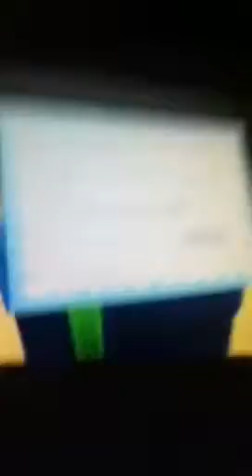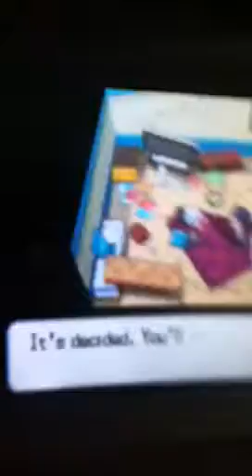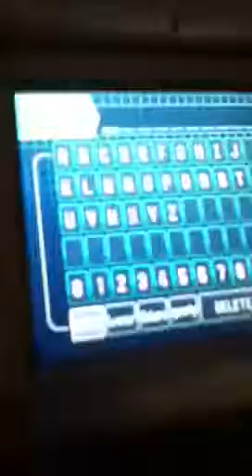Pokemon white wedlock 1 part 1 who cares